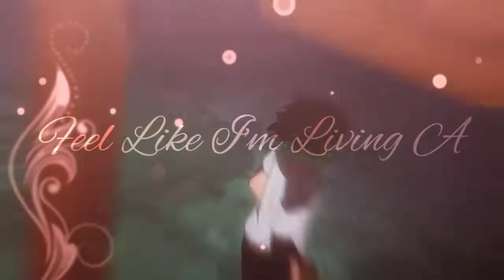Deku x Uraraka - ❝ᴛᴇᴇɴᴀɢᴇ ᴅʀᴇᴀᴍ❞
Jeez this crashed so much while editing this together ;_; lol
I hope you all like my new video ^^

|★ＤＥＴＡＩＬＳ & ＣＲＥＤＩＴＳ★|

[ // © Sᴋᴀɪʟʟᴀ ♕ ]